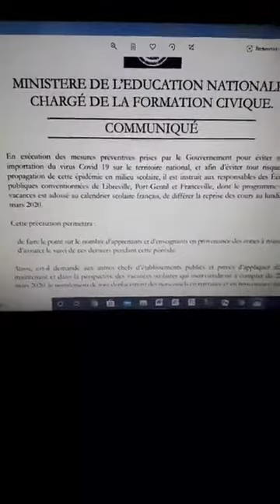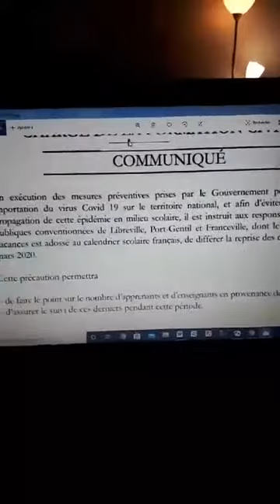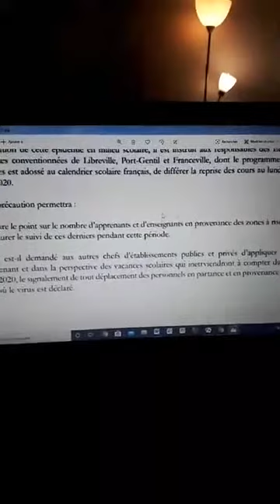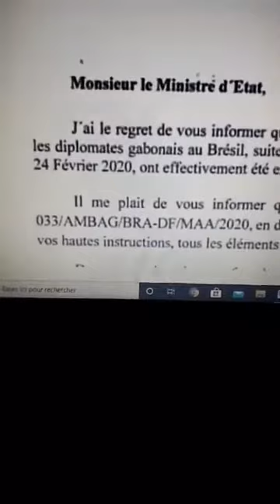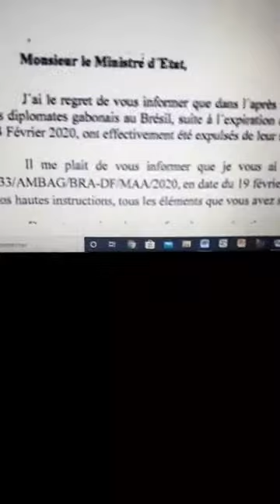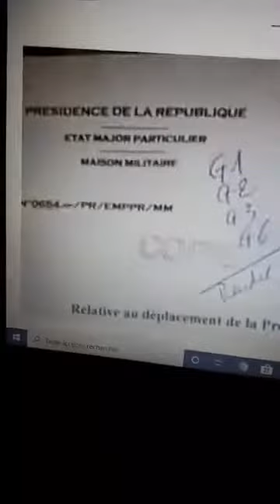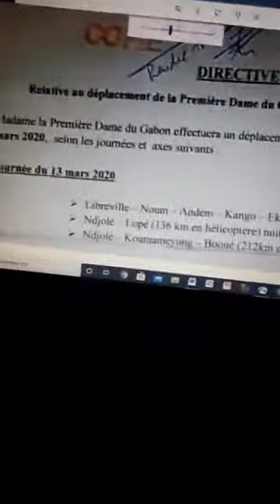Le rôle de première dame doit être clarifié!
1- Sous contrôle de la constitution Gabonaise, on élit une personne et non un couple. Avec l’avènement de la République l’idée de donner un statut politique à une épouse est envisageable et on ne peut mobiliser les moyens de l'etat pour des actions non justifiées.
2- Pourquoi les diplomates Gabonais au Brésil sont dans la rue, a quoi sert le FAGE (Fond d'Aide de Gabonais de l'Etranger)?
3- Le président de la république se doit de rassurer le peuple face a tout ce qui se passe et non la premiere dame qui ne beneficie d'aucune prerogative.